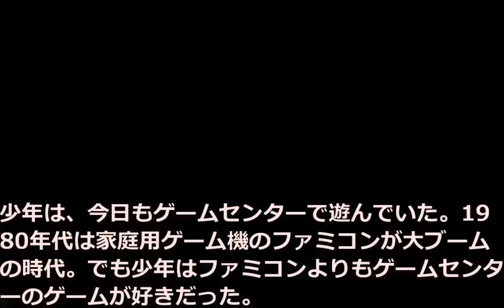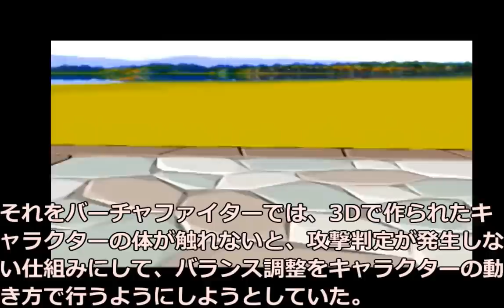【セガ・アーケード】バーチャファイター誕生【ゆっくり動画】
1993年にセガからリリースされたアーケードゲーム・バーチャファイター
カプコンのストリートファイター2の登場により、格闘ゲームが大ブーム
打倒、スト2に燃えるセガが、バーチャファイターを生み出すまでの物語。